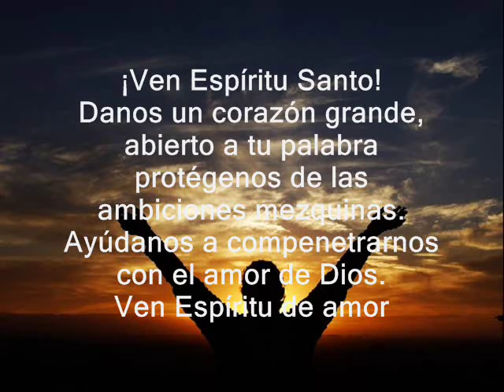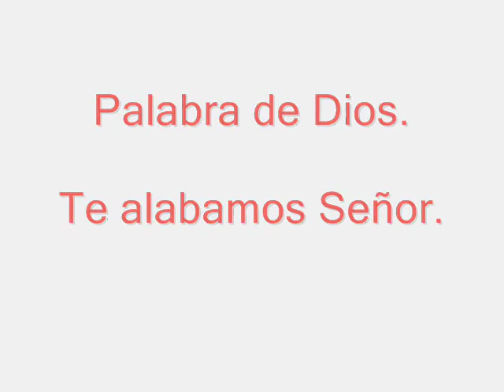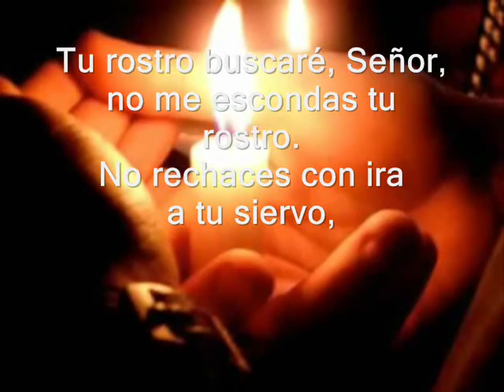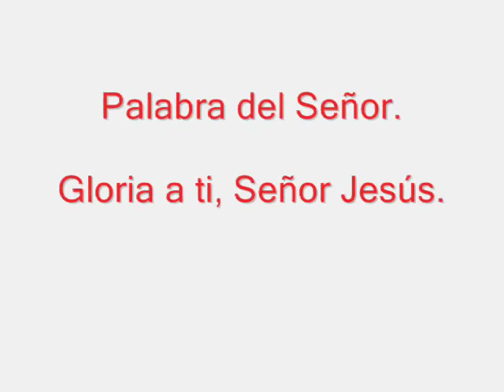Evangelio de hoy, Lecturas Viernes 10° Semana TO 10 de Junio de 2016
Lecturas biblicas correspondientes a viernes décima semana del tiempo ordinario. Ciclo C.

PRIMERA LECTURA
Del primer libro de los Reyes 19, 9a. 11-16
R/. Tu rostro buscaré, Señor
EVANGELIO